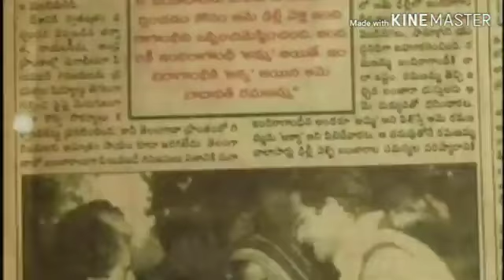LIVE-Udyama sphoorti pata